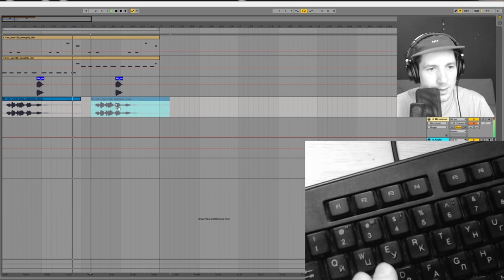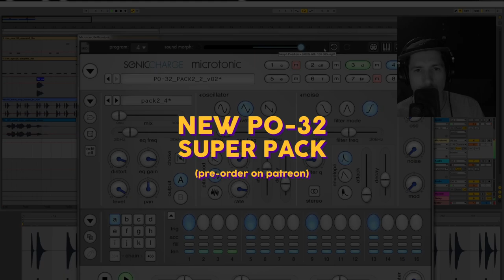NEW PO-32 SUPER Pack (pre-order)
I will send you two packs for po-32. The first pack sounds like this + BONUS awesome STICKER PACK and SAMPLE PACK for po33 (will be ready in January)

Jovi Diepa

Chip Dickerson

petr pazyna

Amos Dixon

Sliceberg